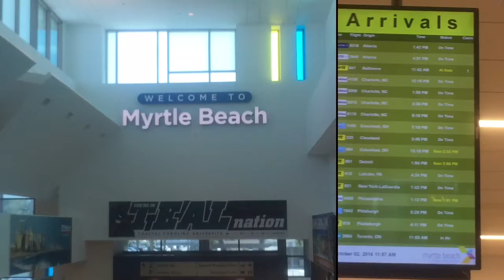On this day..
Tomorrow is babes bday...in her honor, and also as a way to get you guys ready for our come back..I’m sharing a flashback of the wonderful gift I gave her on this day two years ago!! Enjoy

Black Asset on IG (Intro Music)

WE NOW HAVE Facebook, Twitter, AND Tumblr!!!

Quiyetstorm915
Sassysasha715